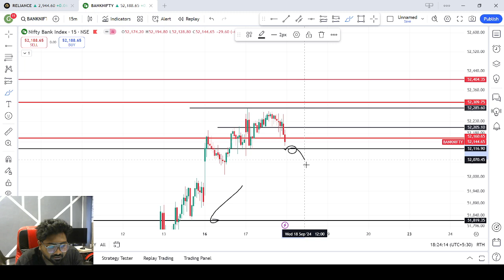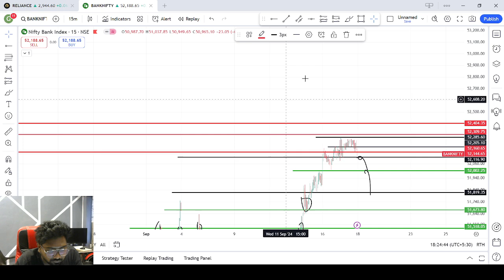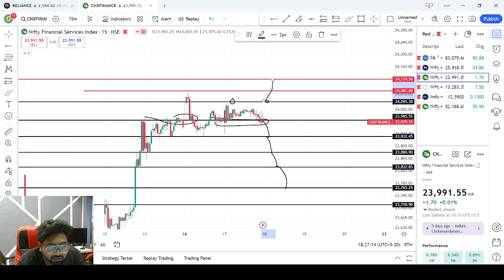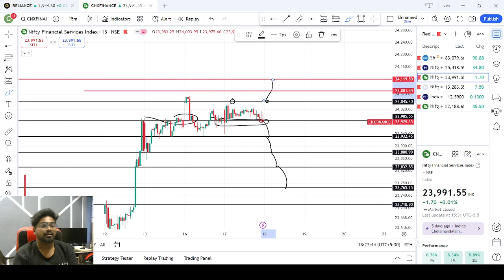BANKNIFTY EXPIRY NIFTY OR FIN NIFTY LEVELS FOR TOMORROW 17 SEPT 2024#optionstrading#bankniftyoption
BANKNIFTY EXPIRY NIFTY OR FIN NIFTY  LEVELS FOR TOMORROW 17 SEPT 2024.